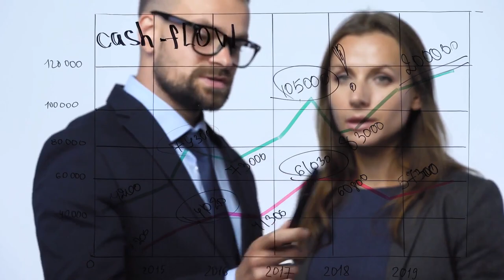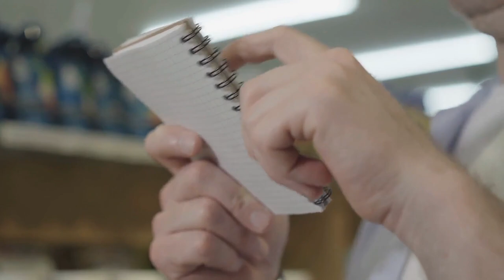How Sigma Males Find Their Soulmate | Sigma Male Love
How Sigma Males Find Their Soulmate | Sigma Male Love. If you know the sigma male traits and sigma mindset, you'll find out that there are some things that a sigma male looks for when searching for his soulmate.

For a Sigma male, the idea of a soulmate might be something a bit more difficult to really believe in. They are logical people who are very focused on facts and things with concrete evidence to support them.

The idea of a soulmate is often based on something far more emotional, things like love and someone being perfectly made for you. If the Sima does believe in soulmates, they often see them as much different than the more romantic-minded person.